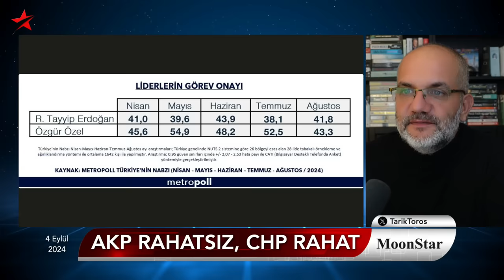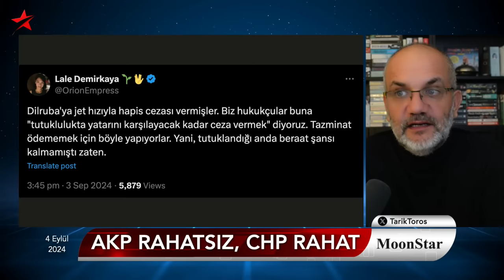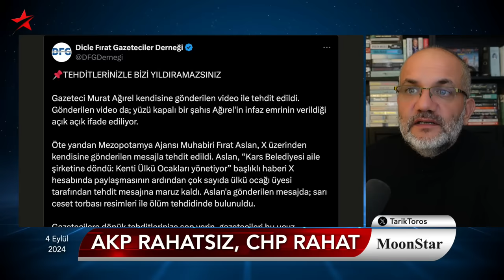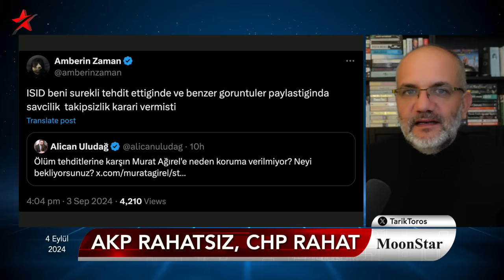Şok: Özellikle iki lideri soran araştırmada çarpıcı sonuç.. | Tarık Toros | Manşet | 4 Eylül 2024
4 Eylül 2024

• Saray, genç teğmenlerden rahatsız
• Sisi karşılamasında servis edilen iki kare fotoğraf
• Özgür Özel, liderlik sınavından kalmıştır
• Erdoğan'a görev onayı artarken Özel'e destek eridi
• İmamoğlu yalnız.. CHP'de dört başlı hareket..
• Mansur Yavaş, sahaya iniyor
• Dilruba cezası ince hesaplanmış